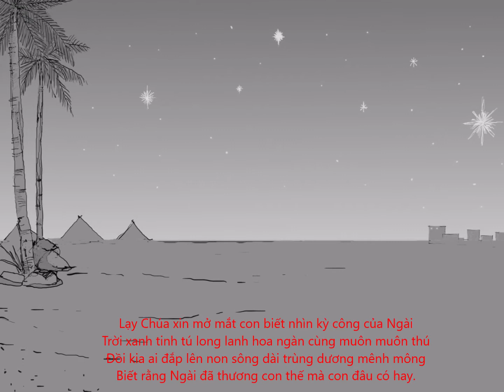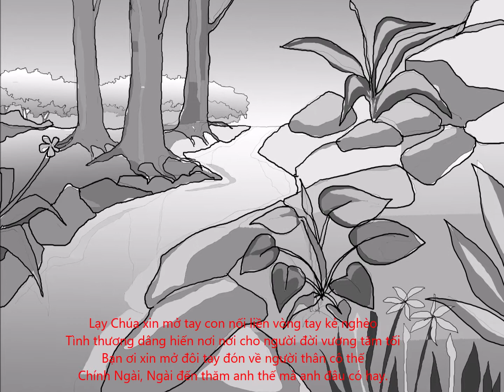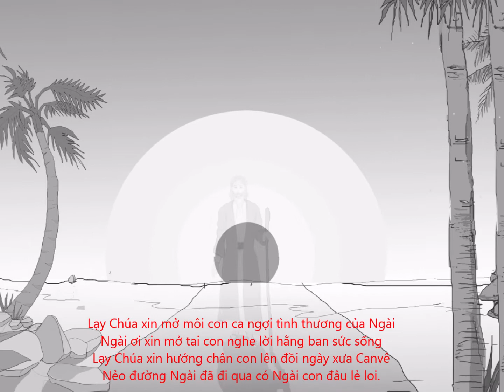Ephata - Hay Mo Ra - Thanh Tam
Ephata - Hãy Mở Ra - Lm. Thành Tâm